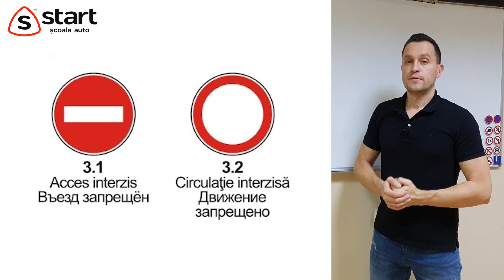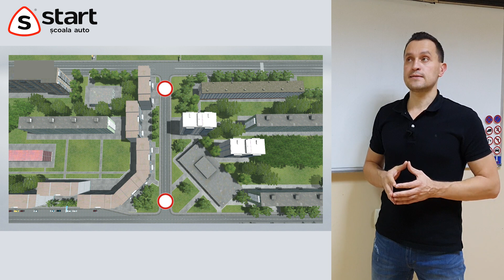Care este diferența dintre indicatoarele „Acces interzis” și „Circulație interzisă”?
📍 Adresa: Chișinău, str. Pușkin 22 (Casa Presei), etajul 5, oficiul 506